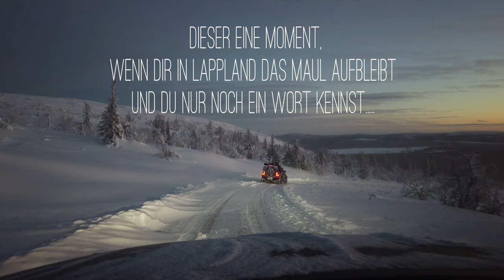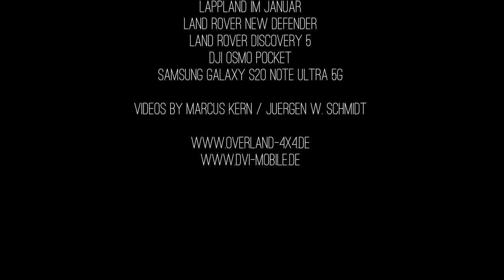Dieser eine Moment wenn Dir in Lappland die Luft wegbleibt - Winter Camping Land Rover NEW Defender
Dieser eine Moment wenn Dir in Lappland um die Mittagszeit im Januar die Luft wegbleibt und du vor lauter Schönheit der Landschaft nur noch ein Wort kennst. WOW

- Winter Camping / Land Rover NEW Defender